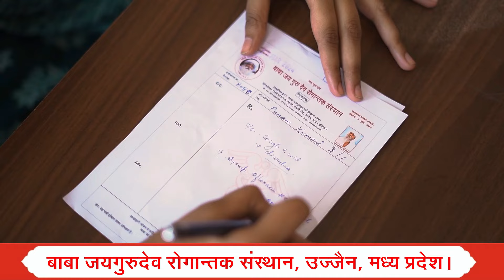TV Episode 1246 | अन्न को देवता क्यों कहा गया है ?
Param pujya param sant Baba Umakant ji Maharaj ka satsang :
परम पूज्य परम सन्त बाबा उमाकान्त जी महाराज का सतसंग :

Satsang
Clip
Conference
Bhajan
Prarthna